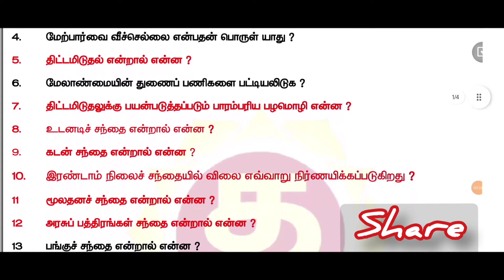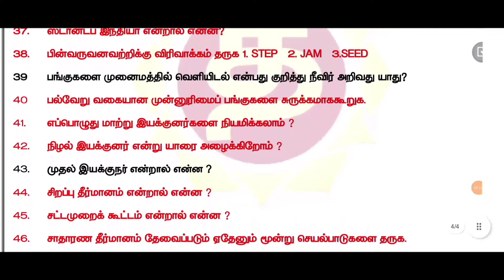12th_commerce T.M. || halfyearlyexam || 23 - 24|| important Questions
வரும் அரையாண்டு தேர்விற்கான முக்கிய வினாக்கள் அடங்கிய காணொளி பதிவேற்றப்பட்டுள்ளது பார்த்து பயனடையுமாறு அன்புடன் கேட்டுக் கொள்கிறேன் @GPTeach @kalvitvofficial

PDF பதிவிறக்கம் செய்ய